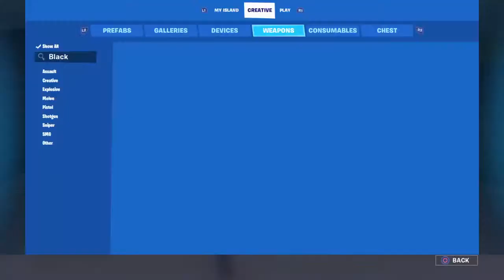Behind the scenes for remember the Spartans